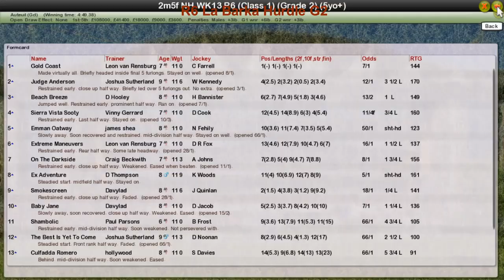NH WK13 R6 La Barka Hurdle G2